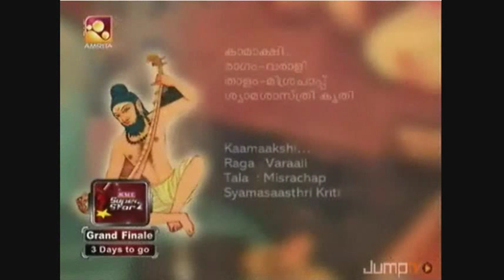Srutilayam N. J. Nandini - Kamakshi Part-1.wmv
Kamaakshi. Varali Ragam; Misrachap Talam Syamasasthri Krithi
From the program Srutilaam of Amrita TV. Ajith Namboodiri - Director; K.R. Harikrishnan - Vocal; Jayaprakash Gopalan - Violin; Changanassery Jayan - Mridangam; TVM Ramaswamy Iyer- Ghatam; Dr. A. P. Sukumar - Morsing